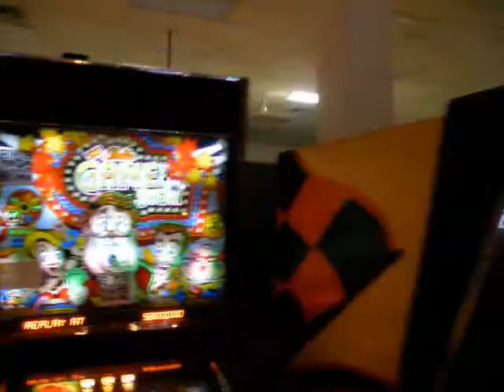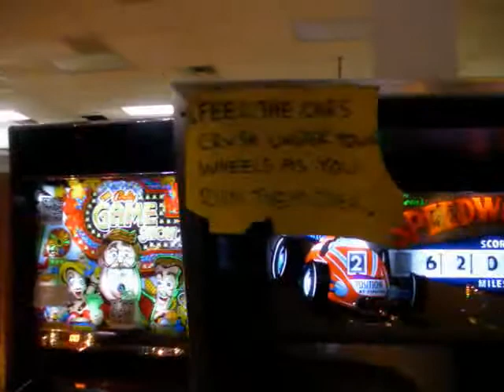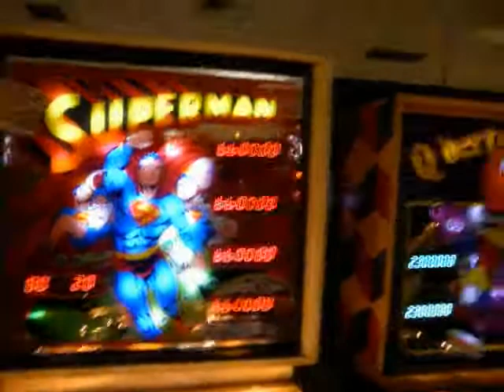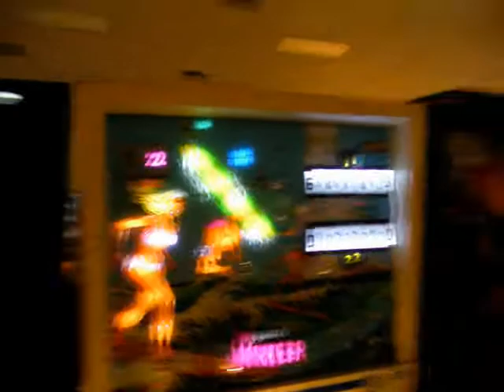Pinball Hall Of Fame Museum 5/10/11 Part 3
A real mish-mash of tables from all eras... 60's EMs, 70's and 80's solid states and some 90's dot matrix tables. Also seen is The Pinball Circus, which you can see me play elsewhere on my channel, and South Park, which was constantly being played the entire day and can constantly be heard throughout these videos. Tim Arnold can again be seen briefly in this video.